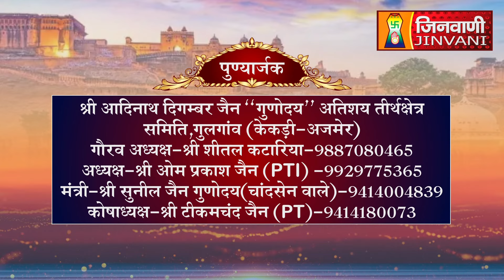Abhishek Shantidhara 01 May 2024 Gulgaon Kekari Ajmer (Raj.) A011768